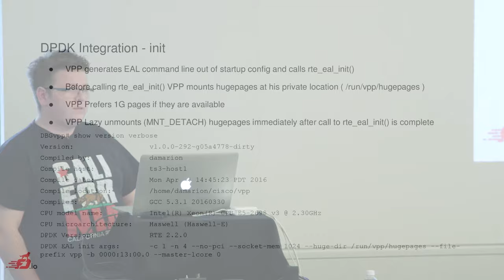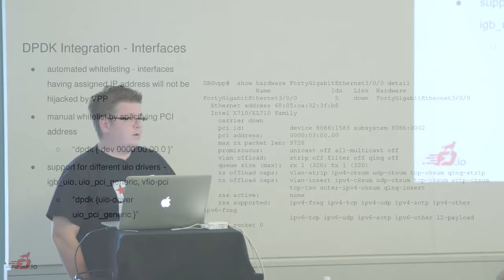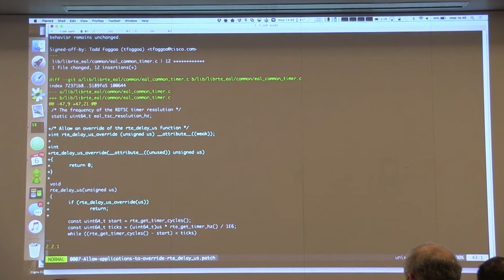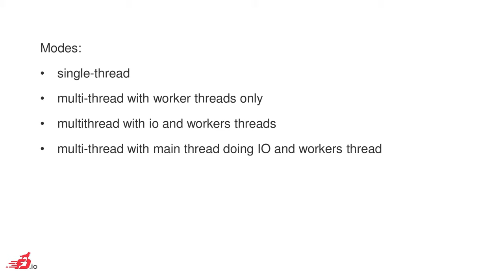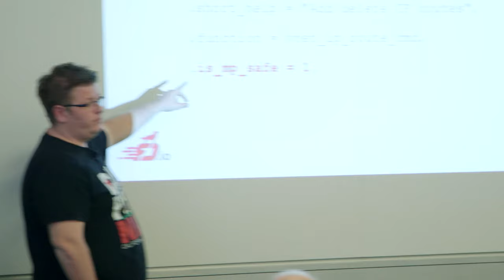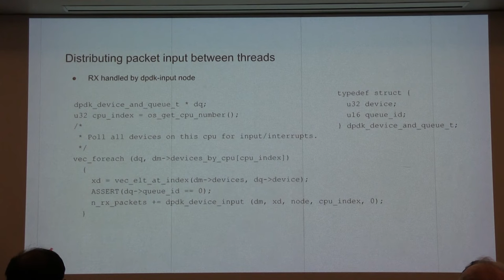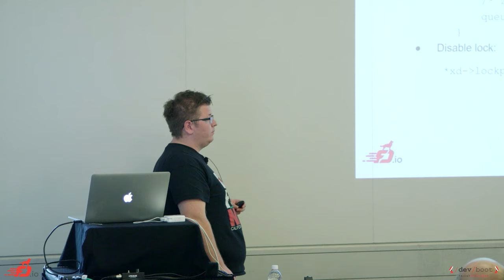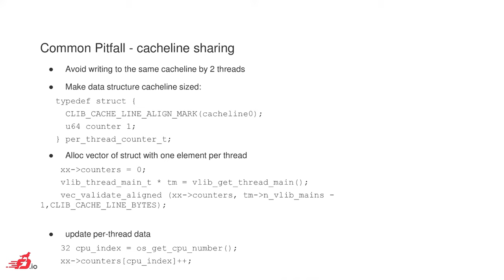3.2: Multicore Walkthru and DPDK Integration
3.2: Multicore Walkthru and DPDK Integration
FD.io /dev/boot  |  April 2016  | San Jose, CA